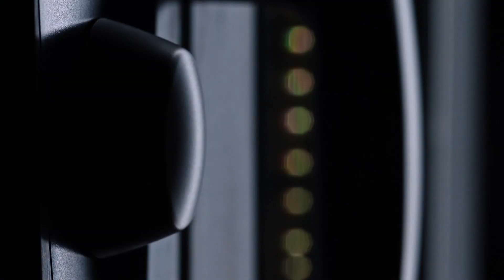SelfCookingCenter & VarioCookingCenter : Zwei Spezialisten, ein starkes Team von RATIONAL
Zwei Geräte, die Sie live erleben müssen: Das SelfCookingCenter arbeitet mit der Kombination aus Dampf und Hitze, das VarioCookingCenter mit Kontakthitze. Nutzen Sie beide Geräte in Ihrem Betrieb, profitieren Sie nicht nur von mehr Flexibilität sowie freier Arbeitsfläche in Ihrer Küche, sondern reduzieren auch Ihre laufenden Kosten. Überzeugen Sie sich selbst.